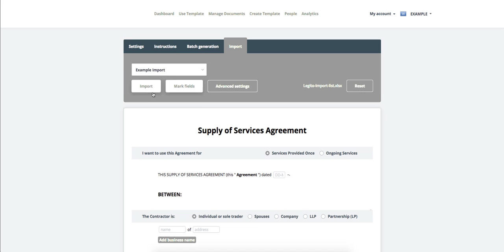Guided Tour: Import from Excel or CSV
Legito users automate their document assembly and overall lifecycle management in minutes.